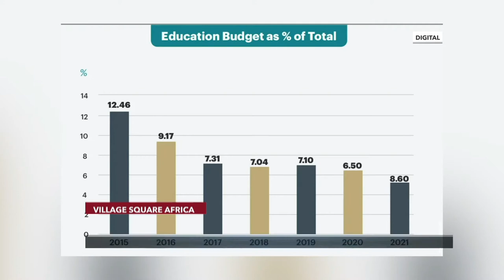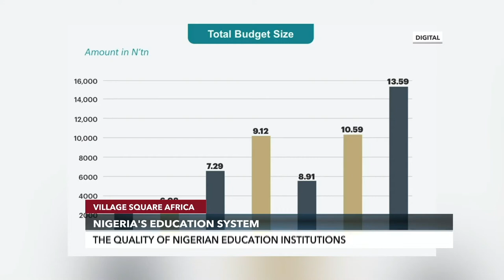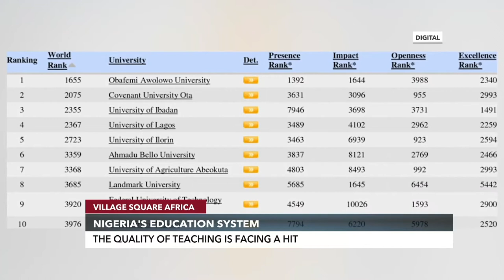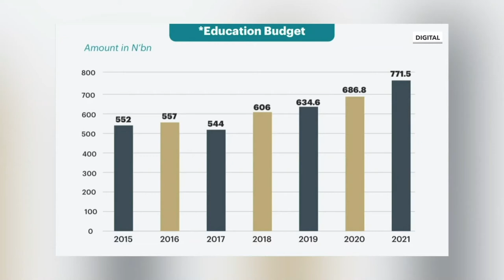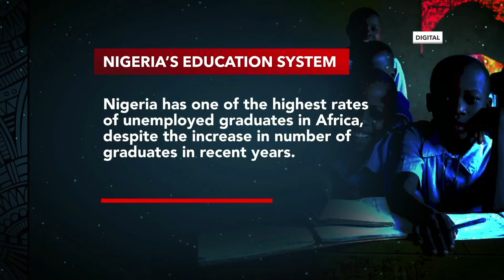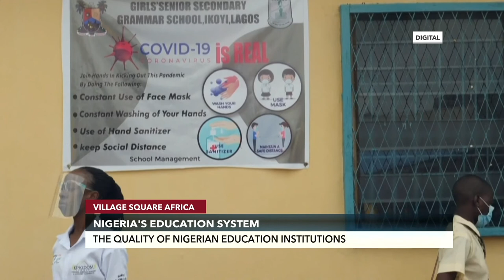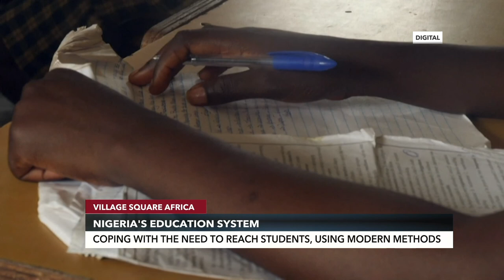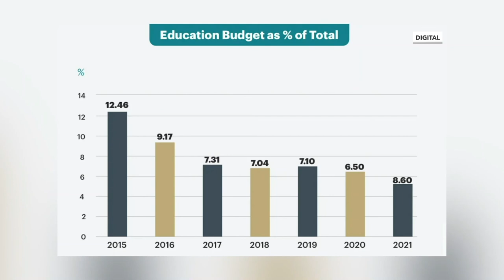Nigeria's Education System: Ministry of Education to Look into the Quality of Tertiary Institutions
Today on VSA, Tope Gloria Olatunde-Aiyedun, Lecturer, Environmental Science, and Senior Lecturer OAU, Ile-Ife, Dr. Tunji Ogunyemi joined Sulaiman Aledeh to extensively discuss the education system in Nigeria.